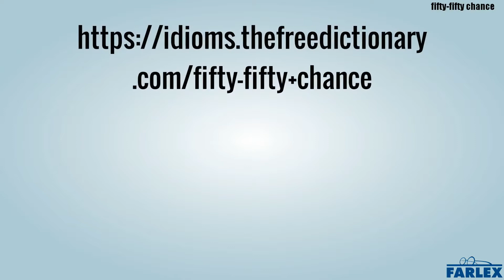fifty-fifty chance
An equal chance of one of two results occurring. Refers to a 50% probability. When I flip this coin, there is a fifty-fifty chance that it will land on heads.